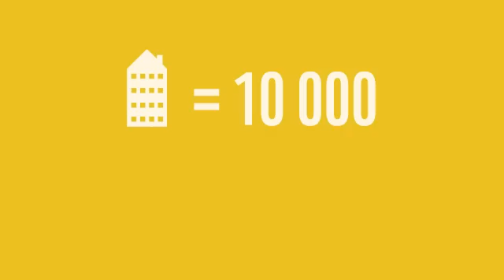Earth Hour City Challenge, Category Housing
Energy consumption related to housing is responsible for approximately 30% of Sweden's Carbon footprint. Get inspired by these good examples!